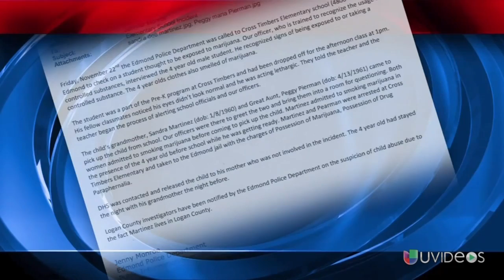Un niño de 4 años llega drogado a su escuela preescolar -- Exclusivo Online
Dos mujeres de Oklahoma City están acusadas de mandar al prescolar a un niño de cuatro años drogado con marihuana.